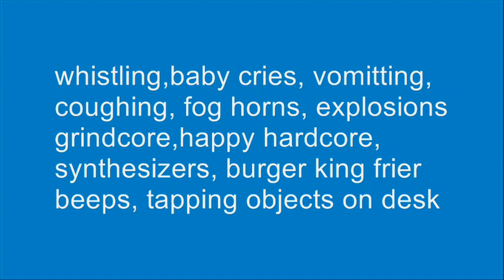WORST SOUND EVER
R U EVEN ANNOYED M9?